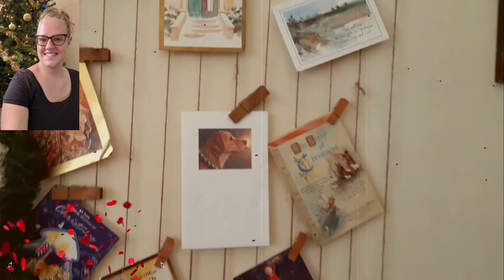Merry Christmas from Nairobi, Kenya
We have our first Christmas from right here in Nairobi.